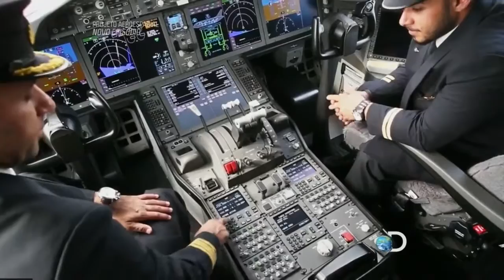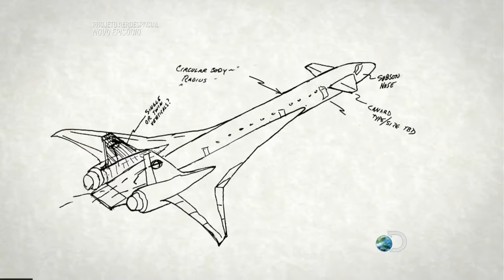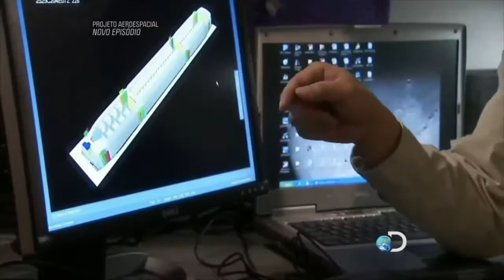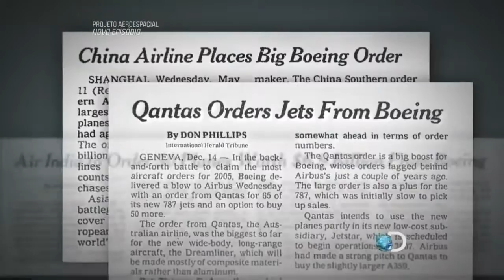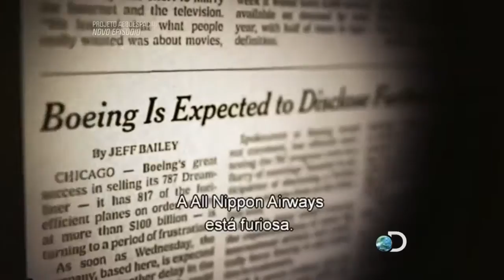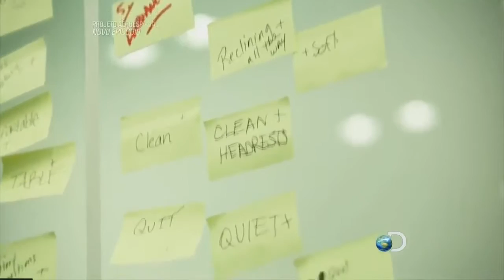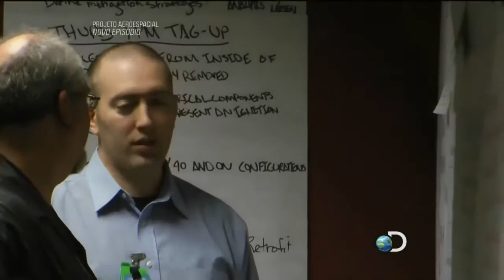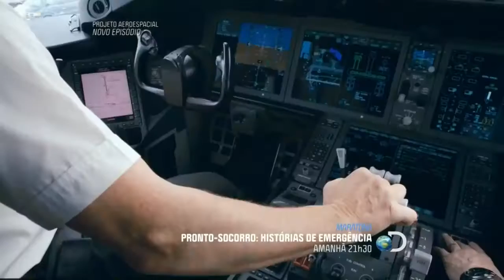Projeto Aeroespacial - Episódio 5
Dreamliner revela a tecnologia, recursos e riscos necessários para construir aeronaves comerciais no mundo moderno por meio da história da revolução mais recente no design de jatos, o 787 Dreamliner.